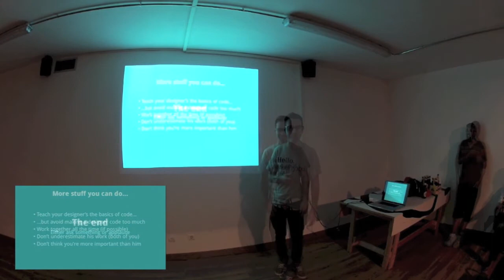Designers and Coders: why can't we be friends?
Marcos Medina (@SrFrames)

I'm a graphic designer, but at the beginning of my career I worked with ActionScript and I faced a programmer's issues. And so I learnt how a programmer mind works. Through the years, I've seen a lot of discussions between designers and coders, and understood that both opinions where right... on their own fields. We work very close together, and in order to achieve perfection we should understand each other, know our common issues, and then do our work thinking about how can I ease the job of my colleague.

Who is Marcos Medina?

Born and raised in Terrassa (Barcelona). Attended Escola Municipal d'Art de Terrassa for a Graphic Design degree, also attended Escola Illa de Sabadell for a Post-grade on Tipography. Worked in print and web design agencies for most of my career. Working since 2008 as a freelance based in A Coruña, (Galicia, Spain). Specialized in Web and GUI Design.